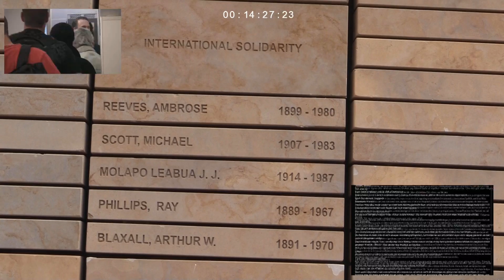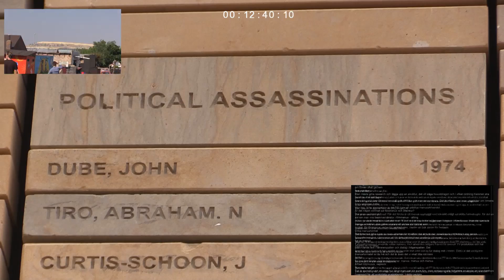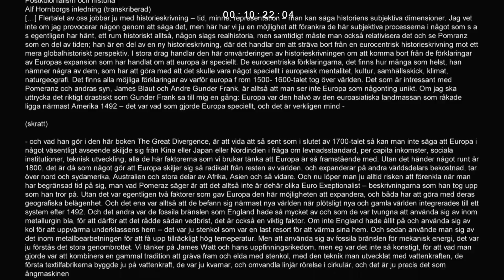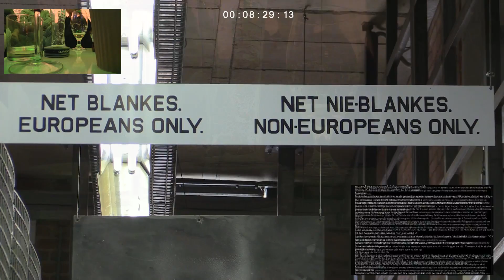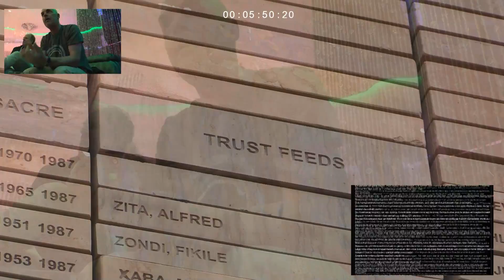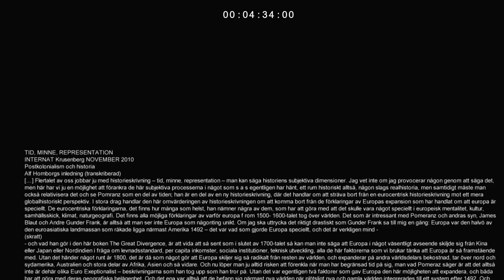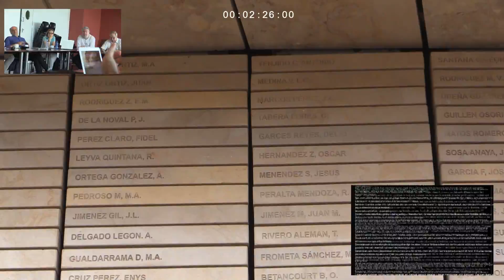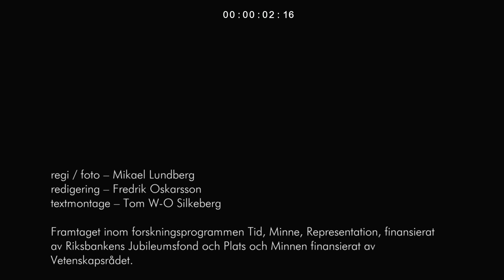Johannesburg 2014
De tjugosju forskarna har samlats två gånger per termin under fem år för seminarier, med presentationer och diskussioner. Under hösten 2014 genomförde de också en resa till Johannesburg för ett symposium organiserat tillsammans med forskningsinstitutet WiSER, vid University of the Witwatersrand.

Jag blev inbjuden att följa och kommentera deras verksamhet ur ett konstnärligt perspektiv.

Resultaten är en femton minuters film där det mesta materialet är från resan och en bok, 640 sidor i formatet 30x23x7 cm, som utgår från sex av hittills totalt nio seminarieträffar som alla har spelats in och transkriberats. Den följer den ursprungliga texten men utesluter all text förutom frågetecknen ?, det som står inom parantes ( ), samt det som står inom klammer [ ].

Allt material som filmen gjorts av redovisas också i filmen.

Filmen är ett tillstånd, där man befinner sig i en komplex situation av icke kronologiska tankar och intryck, samtidigt med olika prioriteringar i en hjärna på resa, i flera dimensioner parallellt som
ligger osynkroniserade men som beskriver samma händelse. Den bygger samman flera skikt av tid, däribland:

1. Tiden – timern

2. Allt filmmaterial från resan samlas i en liten komprimerad bildruta, ibland dubbelexponerat likt ett tunt mönster över hela bildytan.

3. Allt ljudmaterial ligger som en komprimerad dov ljudfond genom hela filmen.

4. Det röda textmontaget är citat från de olika presentationerna.

5. Den svarta bildrutan är transkriberingarna från sex av de nio föregående internaten.

regi/foto - Mikael Lundberg
redigering - Fredrik Oskarsson
textmontage - Tom W-O Silkeberg